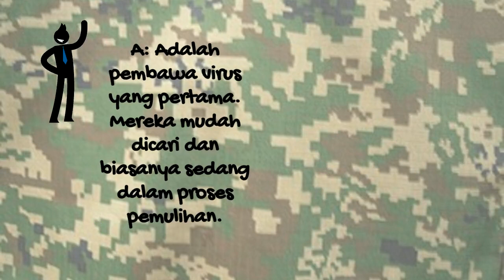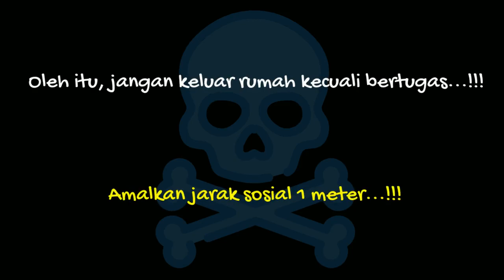SUMBER BPK ATM : AYUH BERSAMA KITA HENTIKAN RANGKAIAN COVID-19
Ayuh bersama kita hentikan rangkaian COVID-19